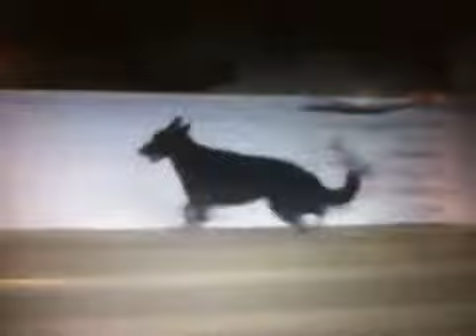Part of am bred bitches walking then my internet died sorry trying to get it back